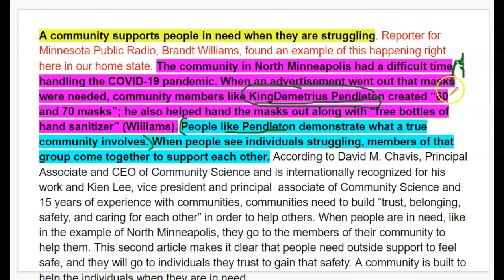Synthesis Para Review- Commentary 1 Reflection